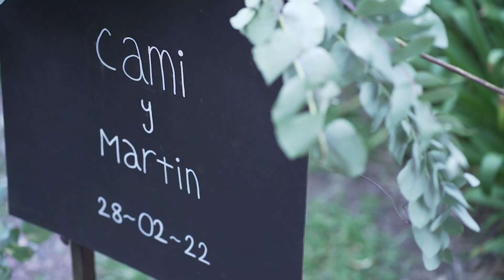Eche y Cami Largo